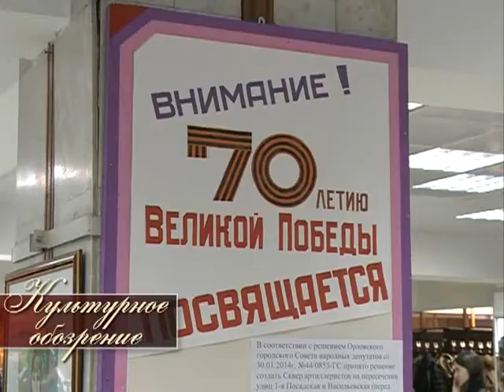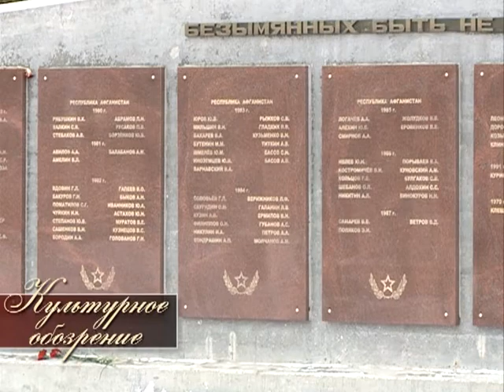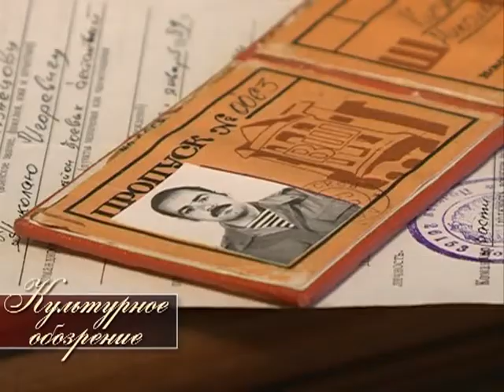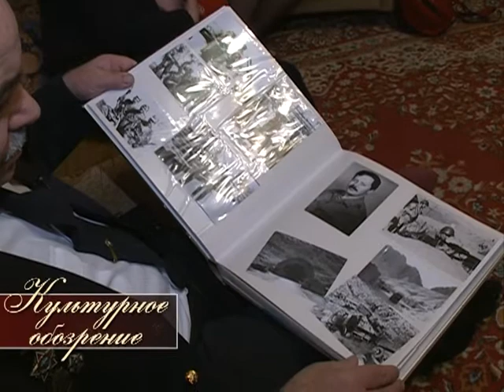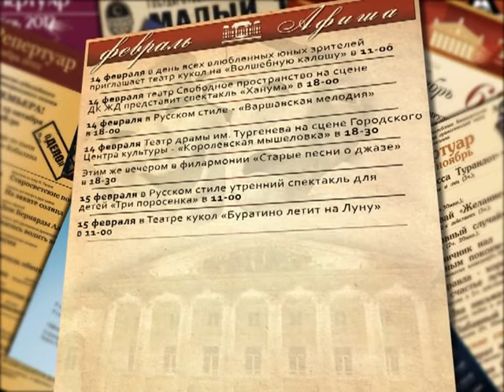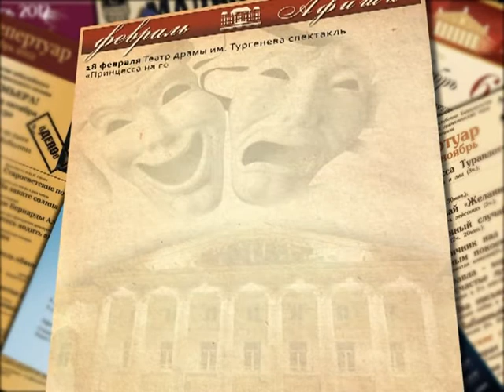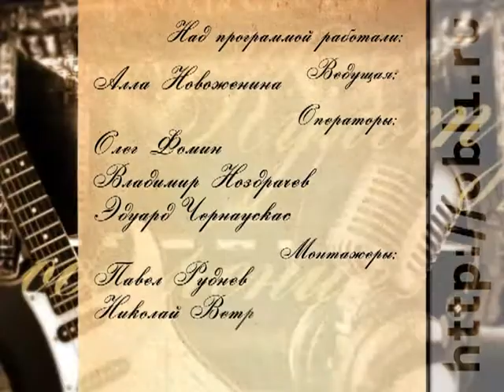Культурное обозрение 13.02.2015